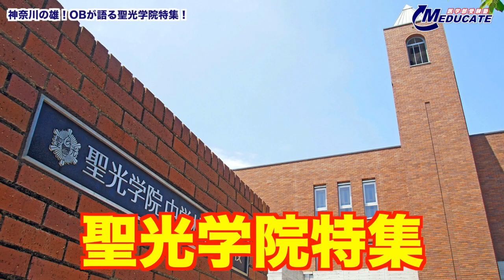聖光OBが語る聖光学院特集！永遠のライバル校・栄光学園との関係は？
1ヶ月分（8時間）無料キャンペーン適用には、6ヶ月間の継続が条件となります。

◆ アマソラクリニックLINE公式アカウント
美容質問はこちらからどうぞ！

●アマソラクリニック
2020年3月20日開業
渋谷駅徒歩4分（宮下公園真向かい、明治通り沿い）
渋谷ワールドイーストビル10階

◆細井先生の著書『現役ドクターが教える! 医学部合格への受験戦略・勉強法』は7月1日発売！

◆”受験教育を通じて家庭に笑顔を”をモットーに、中学受験から 医学部受験 まであらゆる学習の悩みに対応します。

◆医学部受験に関するご質問はMEDUCATE の質問箱へどうぞ

◆科目別勉強法から医学部の傾向まで受験最新情報をブログでお届け！

◆現役医師 兼 プロ医学部受験講師 細井龍のブログとInstgramはこちら

営業等は一切お断りいたします。こちら

2020年3月20日開業